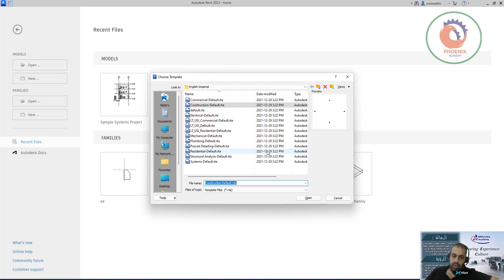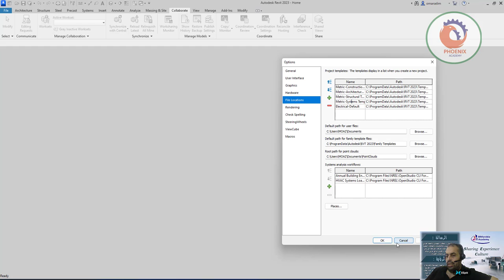Revit MEP Electrical systems Electricity templates ريفيت كهرباء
شرح ريفيت كهرباء PDF
ريفيت صحي
تحميل برنامج ريفيت ميكانيكا
ما هو برنامج Revit MEP
موسوعة المهندس الكهربائي
Revit electrical Course PDF
كورس ريفيت
Electrical Revit Course